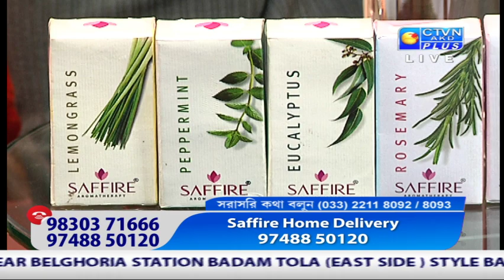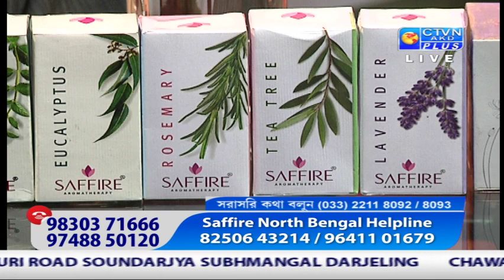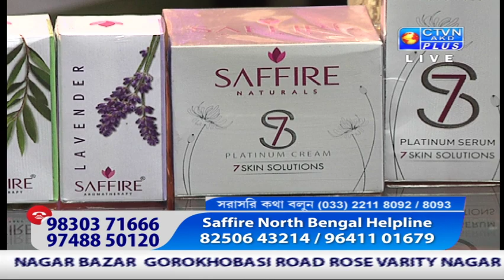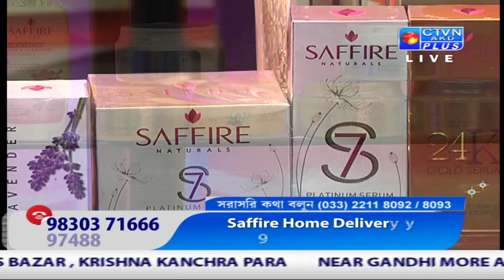SAFFIRE CTVN Programme on May 08, 2019 at 4:30 PM